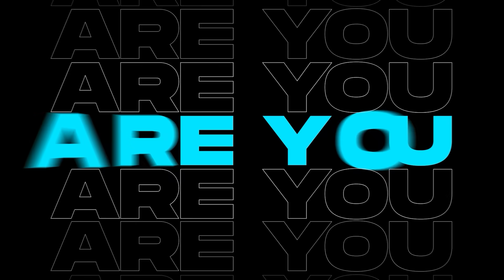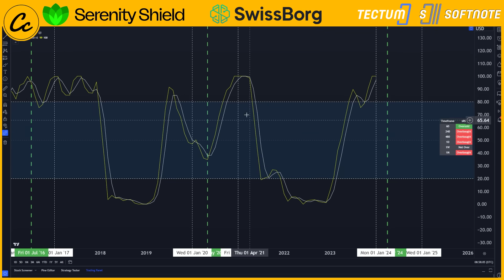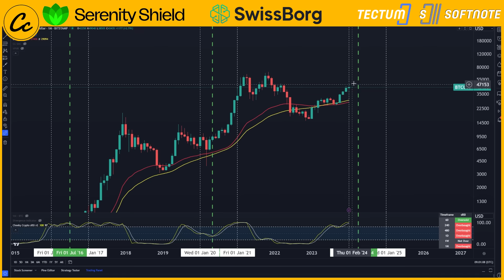Bitcoin Holders MUST hold on...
There are a lot of things happening in the real world right now, from potential attacks on the Middle East to Evergrande going into liquidation. In this video, we dive into the macro view for Bitcoin and discuss where it's heading. Hold on tight, Bitcoin holders, because we're about to explore the monthly time frame and share our thoughts on the future of BTC.

🏆 PRO SIGNALS GROUP!
More and Frequent Signals + Low Cap Gem Research Group

🔐 Hardware Wallets:
✅ Protect Your Crypto in Cold Storage: